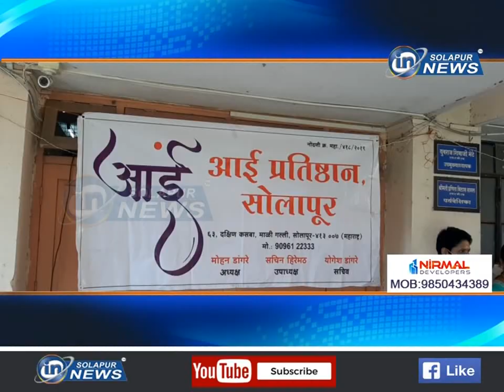भू म पुल्ली कन्या प्रशाला... आई प्रतिष्ठानचे केली दिवाळी गोड... | AAI PRATISTHAN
भू म पुल्ली कन्या प्रशाला... आई प्रतिष्ठानचे केली दिवाळी गोड...